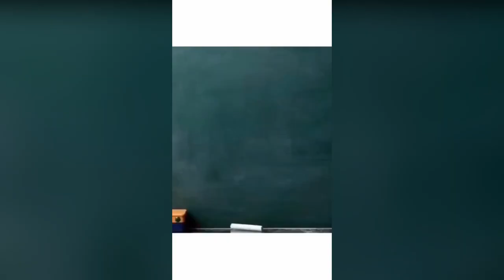abyssiniya vine - ሽንት አስጨራሽ ቀልዶች ስብስብ #4 | abyssinia vine,ethiopian comedy,bboytomy33,nebilnur